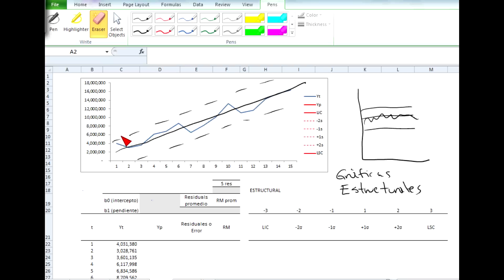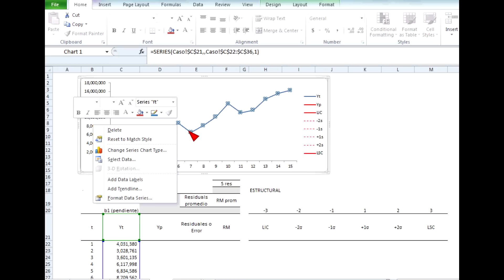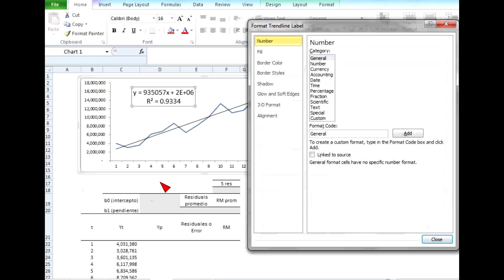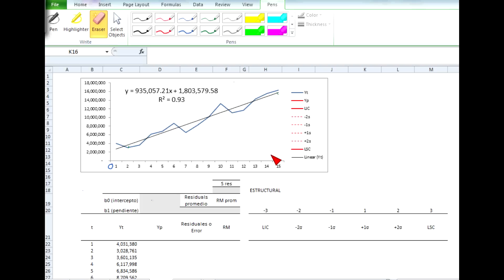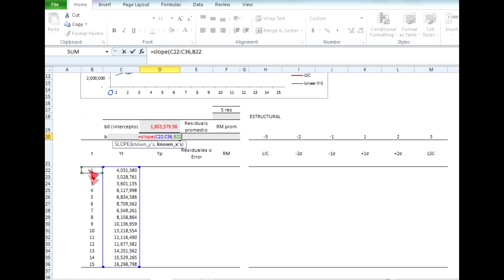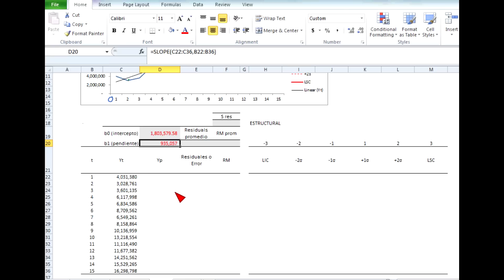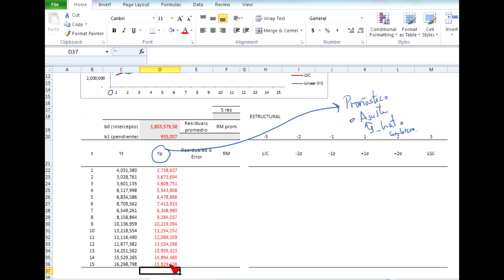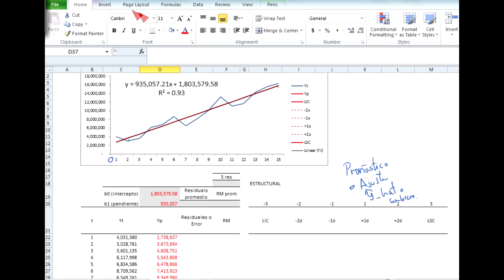Graficas Estructurales Lineales Parte II